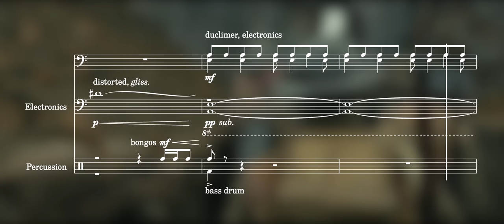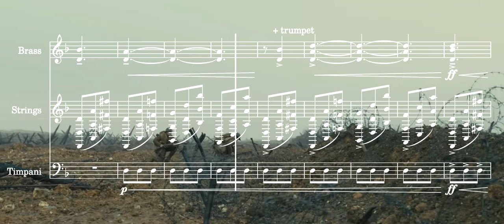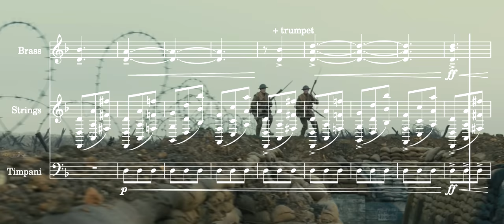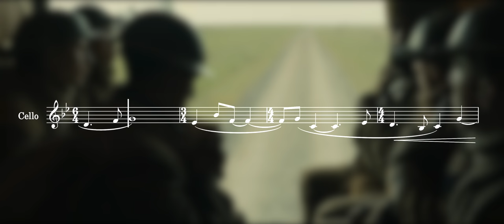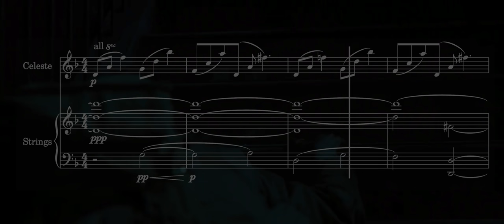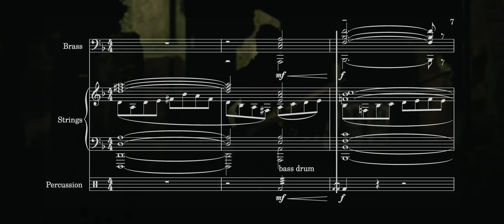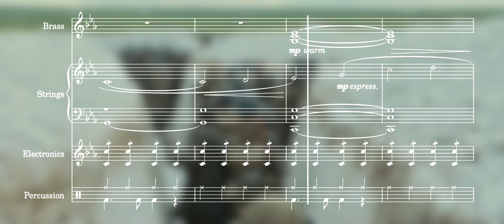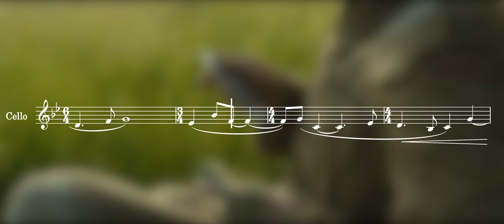1917 - How Music Propels The Story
* The score for Sam Mendes' 1917, by composer Thomas Newman, plays one of the most significant roles in storytelling in the film, partly due to the way the music is used, but more importantly because of the nature of the film's construction. By building 1917 around a single, un-broken shot, it brings the music into even greater focus, creating an even stronger link between story and music, propelling the characters forward on their journey.

NB: At around 11:20, there are some errors in the scores. See here for the correct transcription

FURTHER READING
Composer Thomas Newman’s ‘1917’ score plays as an opera for both nerves and emotion